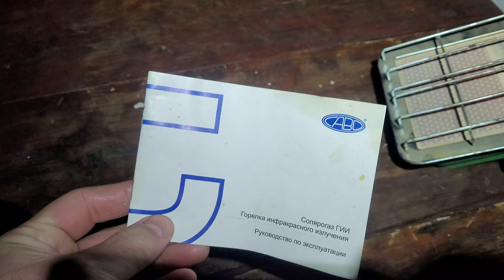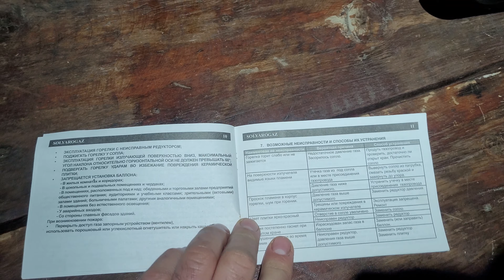Горелка инфракрасного горения